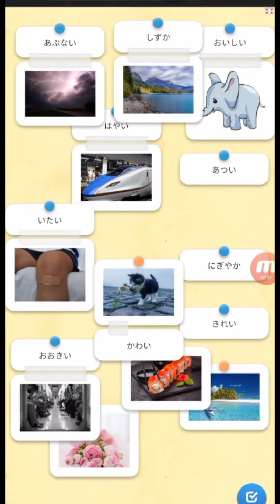Teknologi Digital Learningapps u/ Pembelajaran Bahasa Jepang : Kata Sifat JLPTN5(3) Karya Nisrinasan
Video ini merupakan hasil produk karya mahasiswa DPBJ UPI saat mengikuti kuliah Teknologi Digital Dalam Pembelajaran Bahasa 2021/2022 semester ganjil dalam mengeksplor website learningapps.org untuk dimanfaatkan sebagai media pembelajaran bahasa Jepang JLPT N5.

NIM & Nama mahasiswa : 2006779_Nisrina Huwaida Septiarinata
Tujuan pembelajaran : Pemelajar dapat menyebutkan kata sifat yang cocok dengan gambarnya

Semoga video ini bermanfaat bagi pemelajar ataupun pengajar bahasa Jepang dimanapun berada. Terima kasih Redi-san atas video penjelasannya.